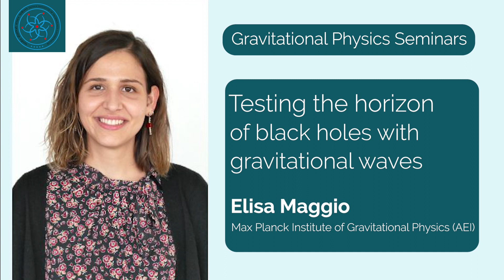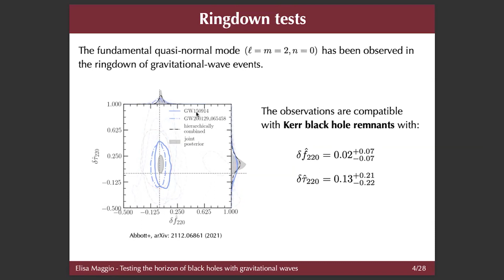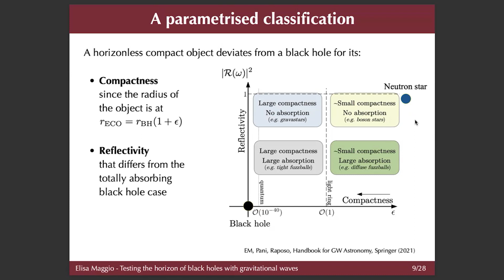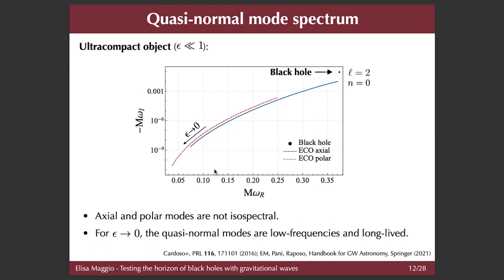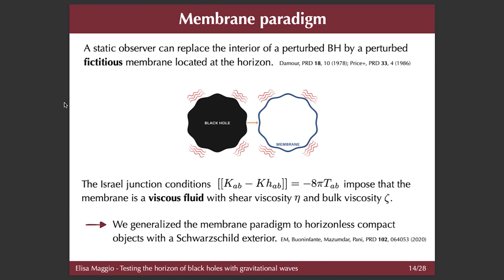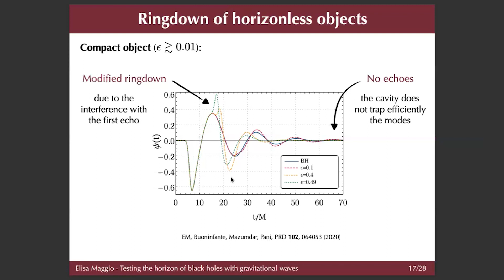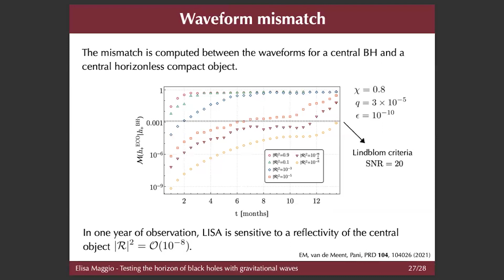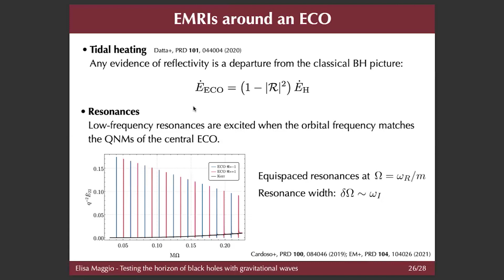Testing the horizon of black holes with gravitational waves | Elisa Maggio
Testing the horizon of black holes with gravitational waves

Elisa Maggio, Max Planck Institute of Gravitational Physics (AEI)

Gravitational waves open the possibility to investigate the nature of compact objects and probe the existence of horizons in black holes. This is of particular interest given some quantum-gravity models which predict the presence of horizonless and singularity-free compact objects. Such exotic compact objects can emit a different gravitational-wave signal relative to the black hole case. In this talk, I derive the characteristic oscillation frequencies of horizonless compact objects in the ringdown. Finally, I describe how parametrised tests on general relativity can allow for tests of the black hole paradigm.